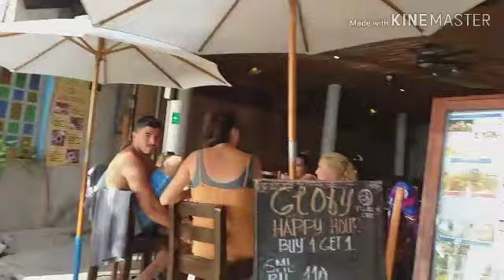BORACAY 2019|SOBRANG LINIS NA?!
hello po salamat po sa pag tambay ng aking channel.
sobrang linis na nga ng BORACAY ngayon unlike sa dati pati ung tubig sobrang clear